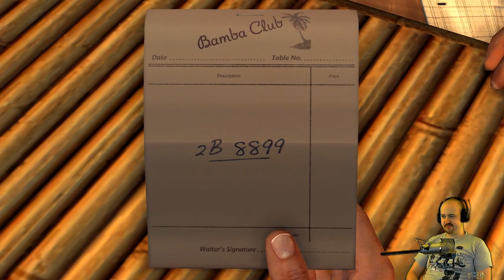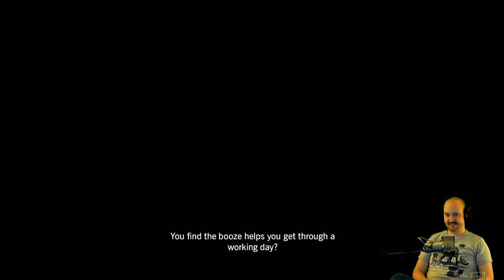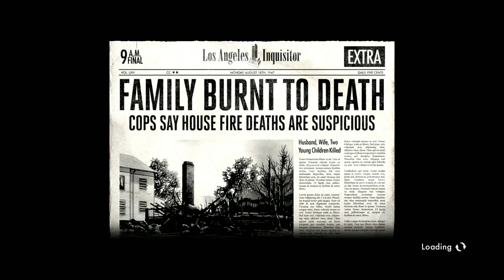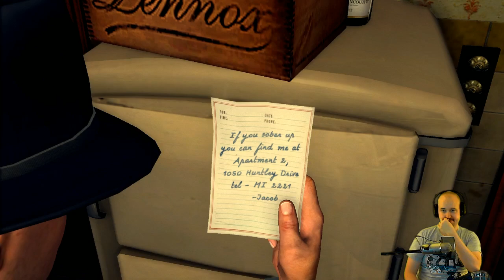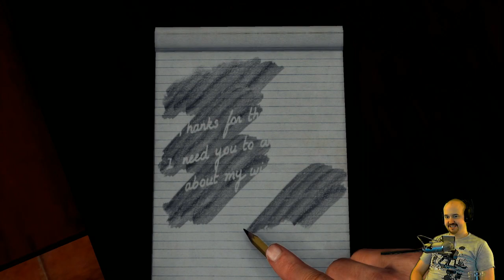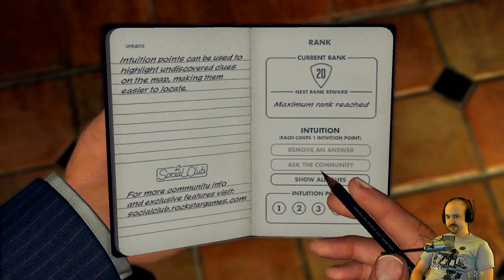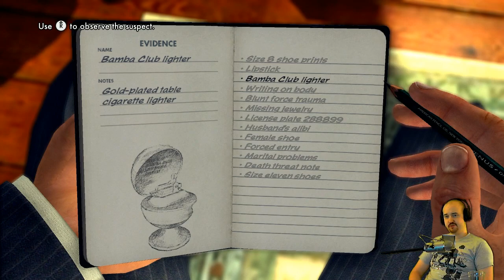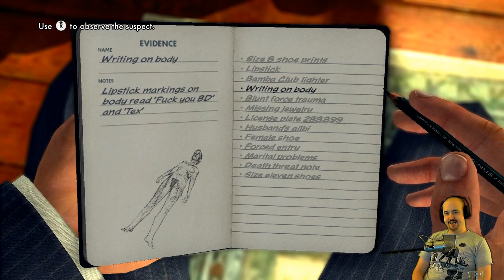Let's Play: L.A. Noire - Part 8 - Homicide Desk .:. Red Lipstick Murder